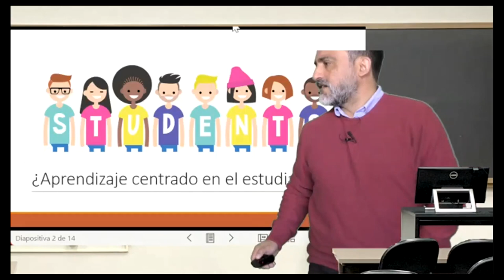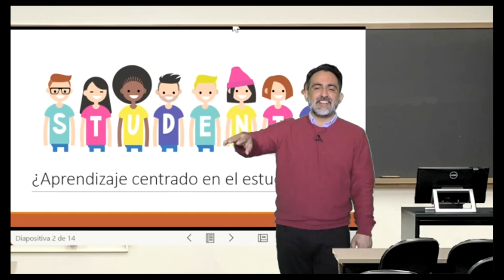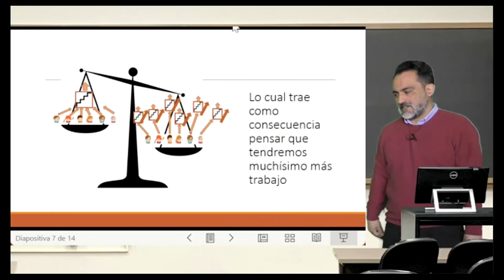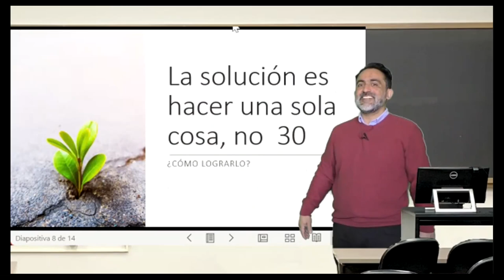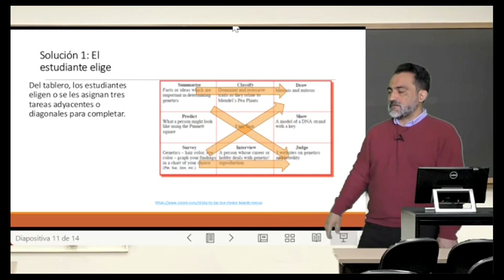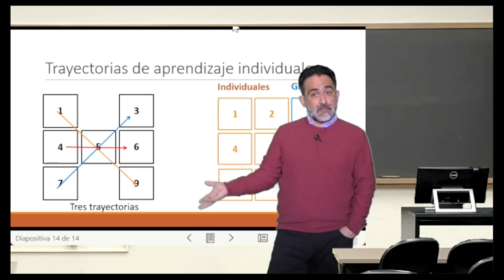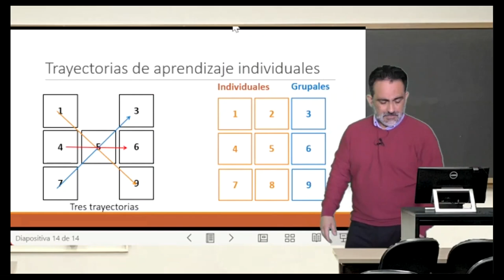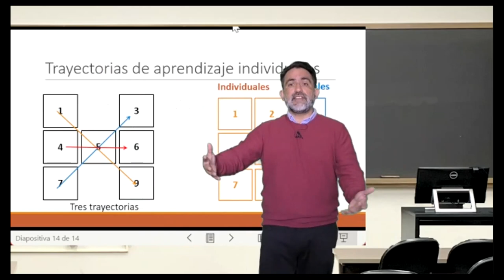Modulo 5, clase 1: Trayectorias de aprendizaje individuales.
Modulo 5, clase 1: Trayectorias de aprendizaje individuales. Del curso Estrategias de enseñanza basadas en ciencia del aprendizaje. Profesor Carlos Rozas. Subtítulos generados gracias a